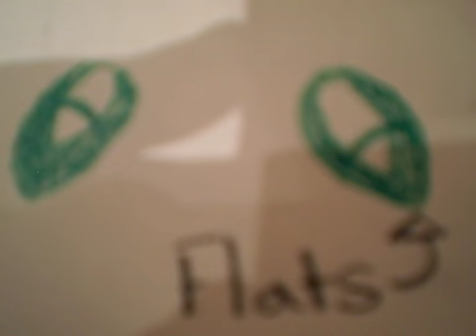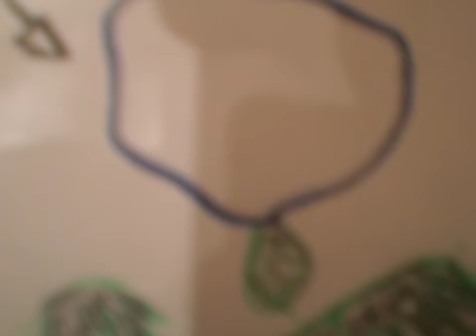(10th Place!!)Liberty Jane Entry 5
Another entry for the Falloween design contest.